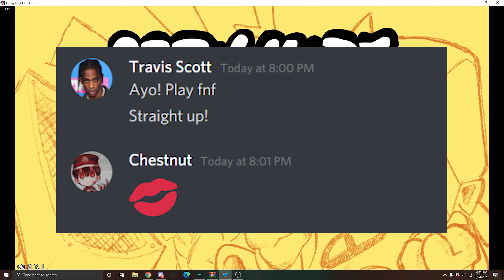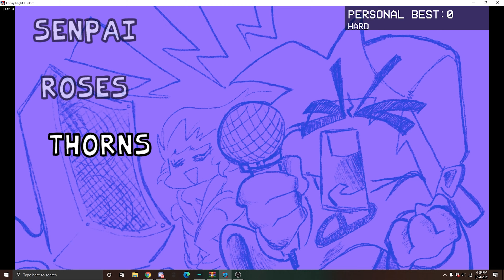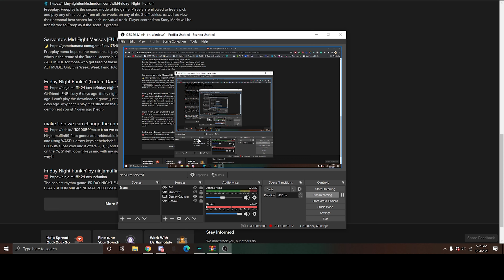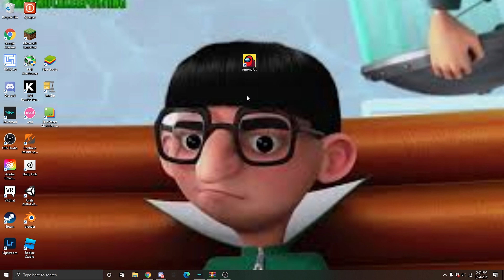FNF IS BAD...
📶Socials📶
Roblox: ChestnutV3